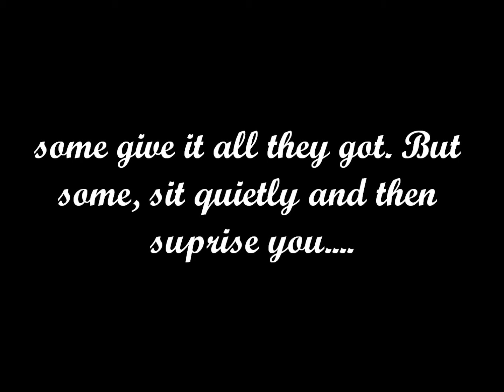MFCTV Here's To A Bellissimo Season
The first preseason coach trip produced one of the best, if not the best, first timer songs EVER!